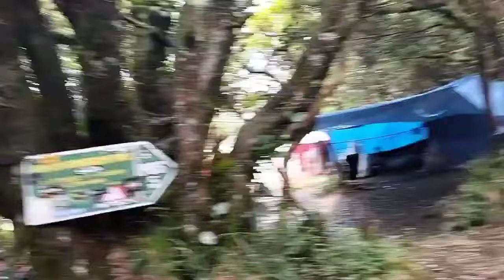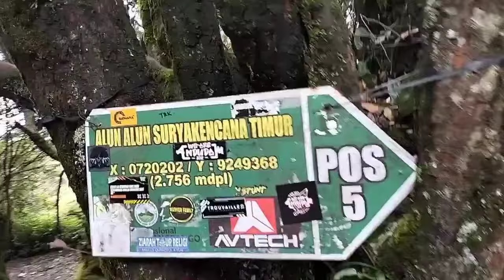PENDAKIAN GUNUNG GEDE || ALUN ALUN SURYAKENCANA